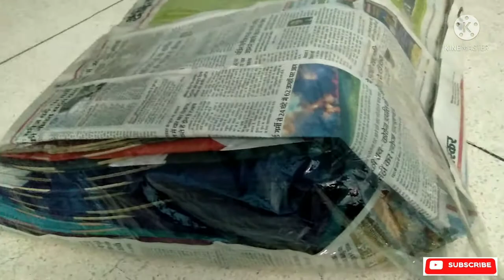my kite collection